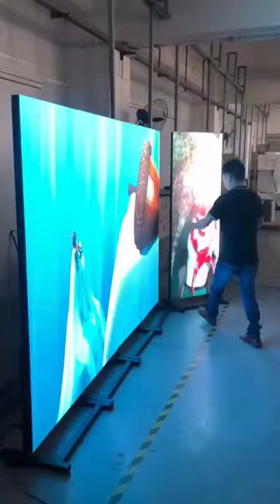cooltech entertainment tv video visual screens splitscreen movies display art